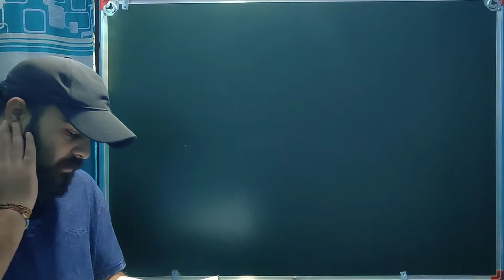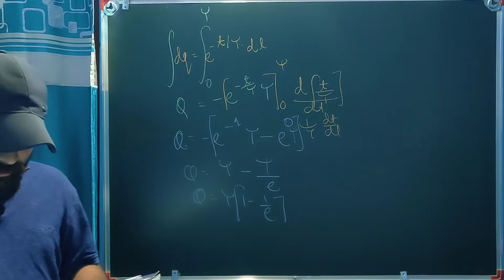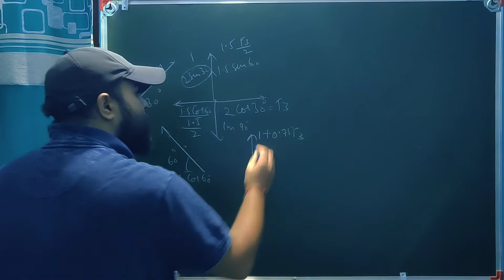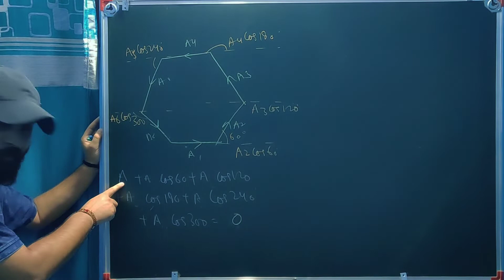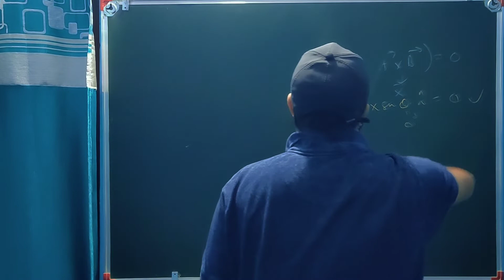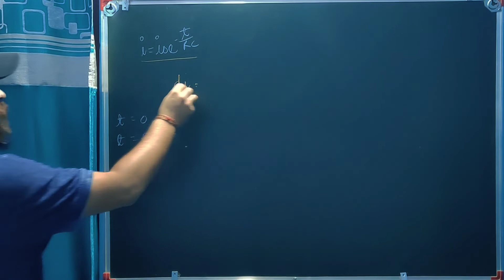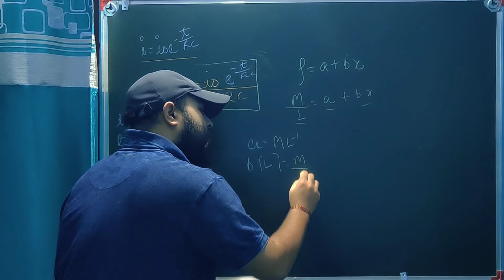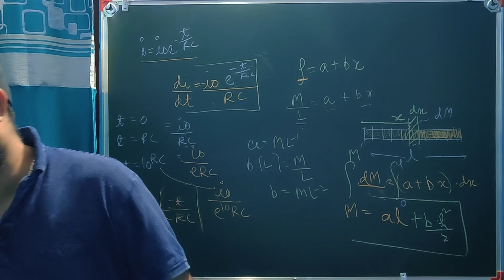Hc verma physics and mathematics | Hc verma volume 1 chapter 2 | Hc verma class 11 | IIT- JEE/NEET